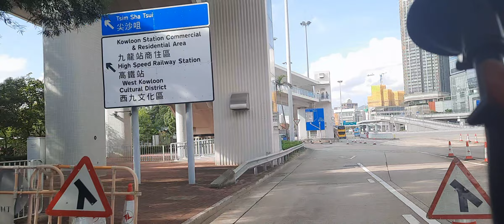Gleaneagles Hospital ⏩️ ELEMENTS